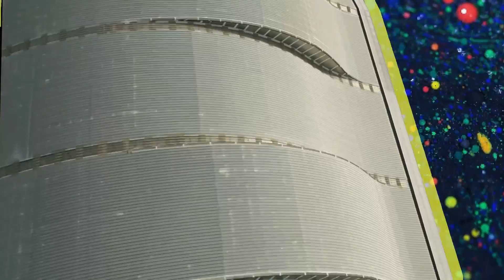The Chemical Brothers. Under the Influence. (Digital Art Electronic Music Video)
Digital work made from own recordings of an abandoned space rocket.
- Graphic design by Kenopsia Project.
- Techniques and digital media used: Photography and Video. Digital animation (After Effects).
- The Chemical Brothers. Under the Influence

- Kenopsia Project: Live Sets of Electronic Music in Abandoned Places. Artistic Urbex Videos. Digital Art.